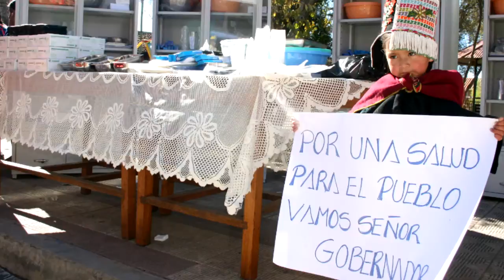Anuncia construcción de hospital de tercer, recuerdan los proyectos realizados en Chuquisaca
SEDES/05/10/2015.- El Gobernador de Chuquisaca, Sr. Esteban Urquizu C. en conferencia de prensa realizo un recuento de los proyectos que la Gobernación realizo en el sector salud para el departamento de Chuquisaca, además anuncio que para la ciudad de Sucre se tiene comprometido la construcción del Hospital de Tercer nivel, con recursos del TGN, este anuncio lo realizó después de que el Presidente Evo Morales confirmara dicha decisión que esta enmarcada dentro del plan de hospitales realizada por el Ministerio de Salud y presentada por la Presidencia del Estado Plurinacional de Bolivia.